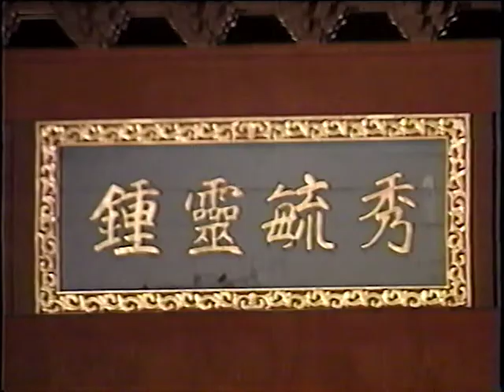Collège Montmorency - Film Étudiant 'Echo' (2000)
Réalisation Joëlle Beauregard, Dominique Deschambeault, Mathieu Lalonde, Mélanie Harnois, Dominique Sigouin
Avec Robert Milot, Audrey Caron, Line Groulx, Céline Beauregard, Lise Sigouin, Véronique Blondin, Marilyn Martin